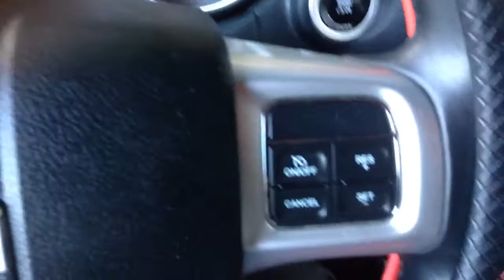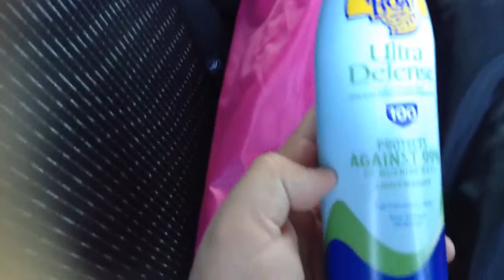Saturday Vlog!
I hope y'all enjoy this Vlog and let,me know what y'all thought. And as always have a great weekend. Also watch 5 minutes so YouTube doesn't think you're a bot